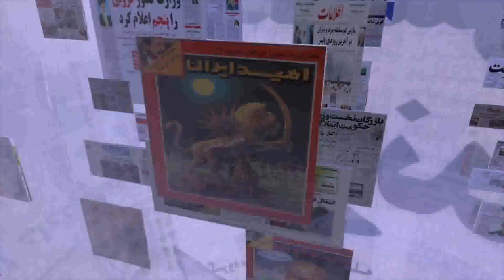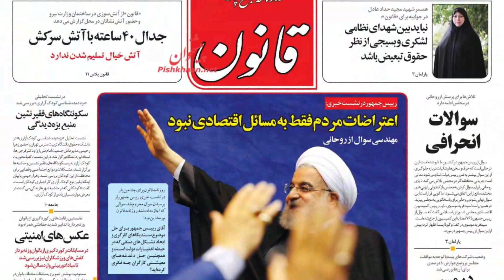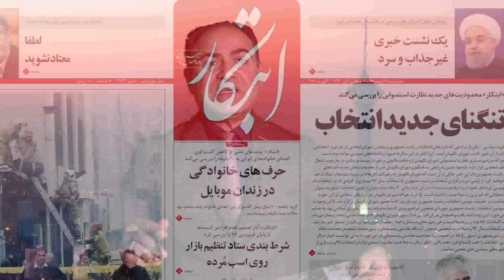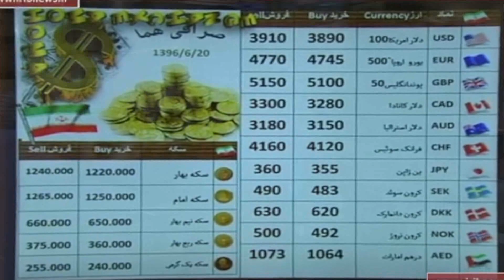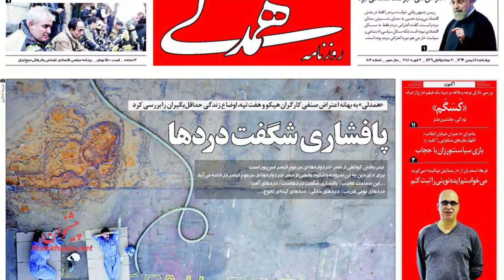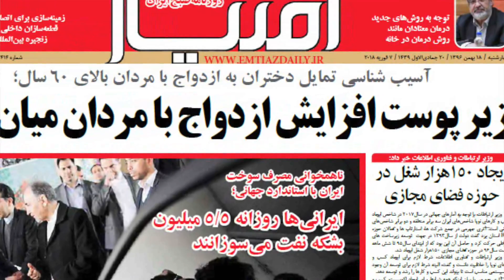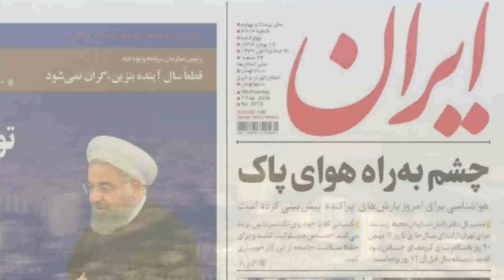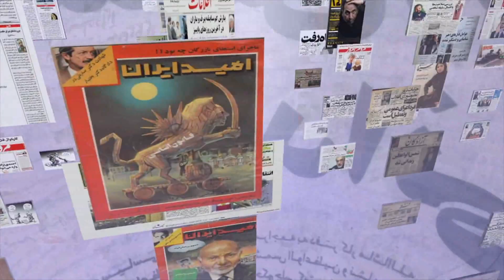صفحه یک چهارشنبه ۱۸ بهمن